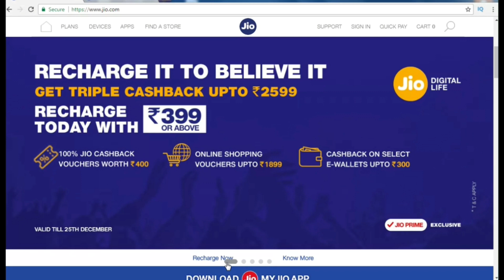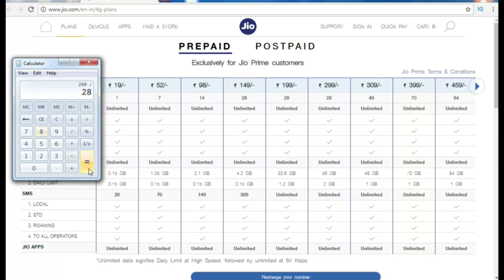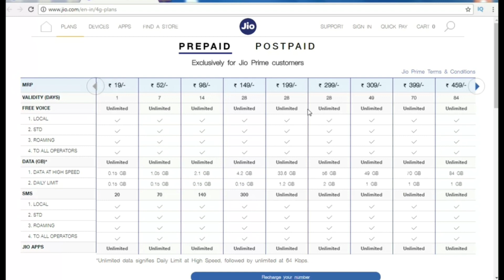Reliance JIO Happy New Year OFFER 2018 | ₹199 & ₹299 New 4G Data Tariff Recharge Plan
Reliance JIO launches its Happy New Year 2018 new 4G data recharge OFFER in this new year 2018 to attract new users in Reliance JIO 4G.
Now enjoy unlimited data & voice calls to any network across India from Reliance JIO 4G in just 199 rupee & 299 rupees.

Queries Solved:
1) JIO Happy New Year OFFER
2) Reliance JIO Latest OFFER
3) JIO new recharge plans
4) Jio 199 & 299 Plans
5) Reliance JIO latest tariff plans providing unlimited free 4G data per day.
6) RIP: AIRTEL, IDEA, VODAFONE, BSNL, DOCOMO,